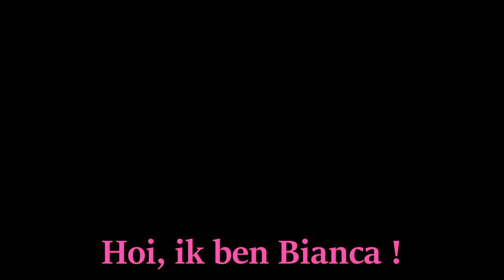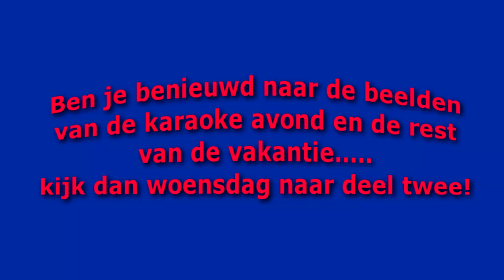Wintersport 2019 (deel 1)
Hoewel één dag later dan gepland hier deel 1 van mijn wintersportvakantie 2019!!